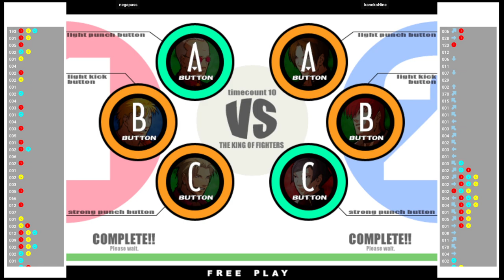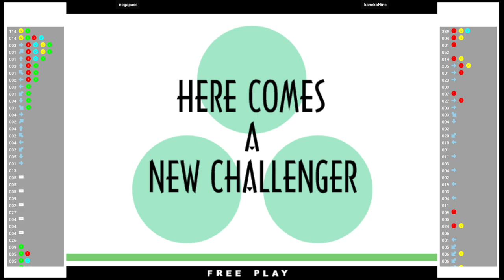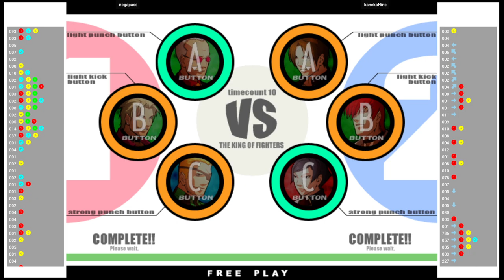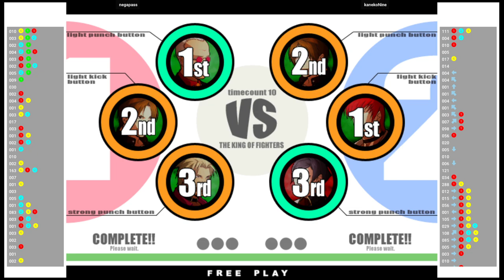KOF 11 🕹 negapass VS kanekoNine | Fightcade